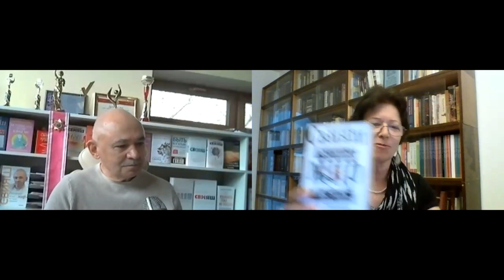О счастье и успехе во время пандемии коронавируса. Интервью Анны Литовкиной с Александром Свияшем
В этом  интервью  Анна Литовкина, психолог и коуч из Будапешта,  обсуждает с психологом из Москвы,  Александром Свияшем, вопросы счастья и успеха.

Кратко об Александре Свияше
Александр Свияш автор огромного количества книг по психологии (например, "Разумный мир: Как жить без лишних переживаний"), создатель Тренингового Центра "Разумный путь".
Подробнее об Александре Свияше см.

Коротко об АННЕ ЛИТОВКИНОЙ:
• эксперт по позитивному мышлению и юморологии. Открывает новые горизонты и сопровождает на пути к достижению целей, вдохновляя на великие цели.
• Ассоциированный профессор в университете им. Ганса Селье (Кoмарно, Словацкая Республика).
• Кандидат этнографических наук, хабилитированный доктор лингвистических наук, психолог, коуч, тренер, журналист (более 150 авторских интервью).
• Редактор 13 сборников и книг, автор 18 книг и более 150 научных публикаций (на русском, английском, венгерском, немецком и французском языках).
Выступала с многочисленными докладами на конференциях и в университетах с мировым именем (более 50).
• Разработчик более 40 курсов в различных высших учебных заведениях в Венгрии, Словацкой Республике, Польше, Казахстане, и многих других странах (на трех языках: английском, русском и венгерском).
• Разработчик тренингов и мастер-классов на трех языках (английском, русском и венгерском).

Интервью было записано 1 мая 2020 г., в рамках проекта Анны Литовкиной "Счастье или (и) успех во время пандемии коронавируса".

Это интервью, как и все интервью Анны Литовкиной с другими замечательными людьми по теме счастья и успеха во время самоизоляции, которые она берет в эти недели и выкладывает на ютуб-канале, войдет в видео-книгу Анны Литовкиной o cчастье и успехe во время пандемии коронавируса.

В интервью обсуждаются вопросы, связанные с успехом и счастьем в жизни Александра Свияша, например:

• Что такое успех?
• Какова формула успехa и каковы законы  успешной жизни?
• Какие самые важные качества и привычки успешного человека?
• Что Александр Свияш  считает своим самым большим жизненным успехом?
• Что помогает Александру Свияшу достигать успеха?
• Что такое  счастье?
• Какова формула счастья и каковы законы счастливой жизни?
• Как узнать счастливого человека?
• Какие самые важные качества и привычки помогают человеку быть счастливым?
• Рекомендации: как быть счастливым?
• Какие новые смыслы, осознания  появились в связи с пандемией коронавируса и самоизоляцией?